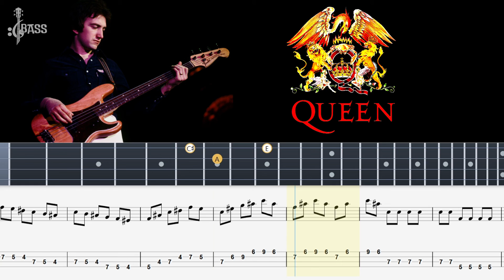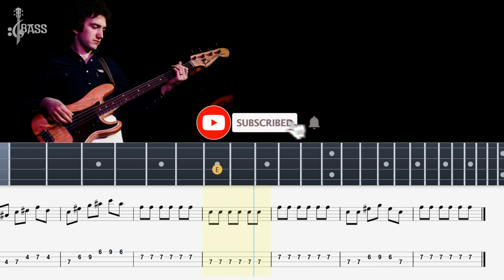Queen - Sweet Lady (Bass Line + Tabs + Notation) By John Deacon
Sweet Lady,
sweet lady bass,
sweet lady bass acoustic,
sweet lady bass cover,
sweet lady bass drum cover,
queen bassist,
mississippi queen bass cover,
dancing queen bass guitar,
808 the bass queen - ricardo villalobos,